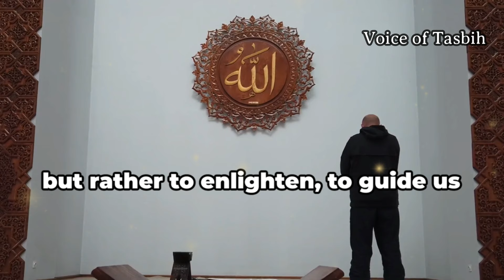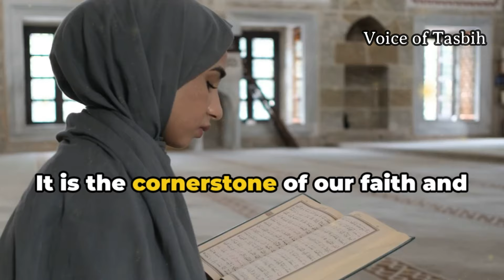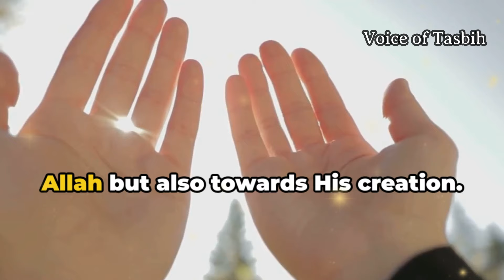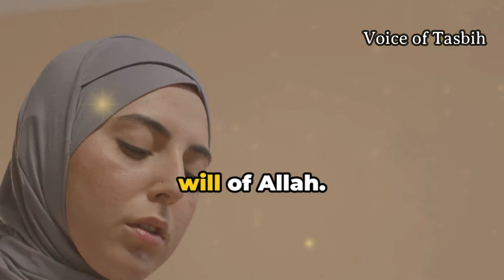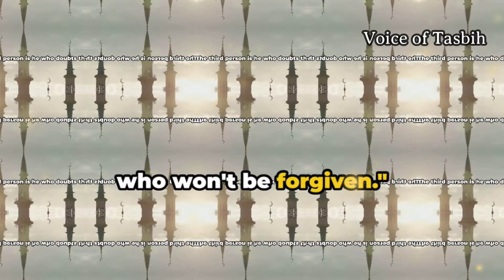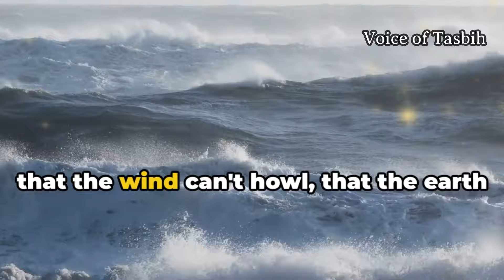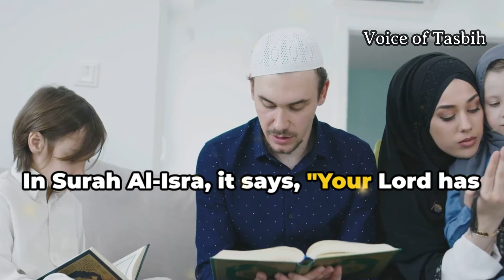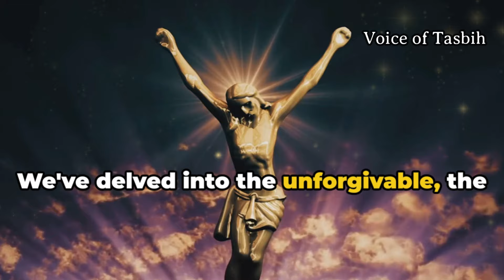4 TYPE PEOPLE ALLAH DON'T FORGIVE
4 TYPE PEOPLE ALLAH DON'T FORGIVE